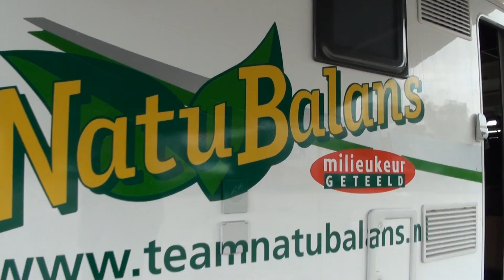GP Brabant Cyclocross - 11-10-2014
Since there was no broadcast of this race, I decided to make my own video instead. There was a lot of rain before and after the elite race so I was kinda limited in my options. Hope you still appreciate my effort.

Womens race is at the end, although there's only a little bit of footage due to rain.